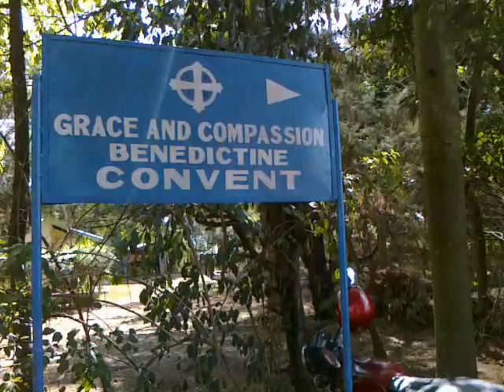Kenya: 120 in old-age care programme in Mundika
Njeri Meresa, VoicesofAfrica in Mundika, Kenya (5 March 2012) -The elderly in Mundika, a locality near Busia, Kenya, has been receiving assistance and care from Grace and Compassion Benedictine sister Centre for the old age, with the support of OUD in Afrika, a Dutch charity.

The Centre is able to take care of 120 old people who are vulnerable and staying alone in the villages. Apart from taking care of the old in the villages, they also have a home for the aged, about five minutes walk from the sisters' convent. 84 old people are in the home for the aged.

The sisters together with social/field workers make frequent visits to the elderly and attend to their needs. Through sisters' research, they found out that what old people need is first and foremost ready cooked food, shelter, clothing and social care. The sisters also provide psycho-social counseling some of these ripe old age.

According to Elizabeth Adikiny, a 84yrs old, says that, were it not for Benedictine sisters' help and support, both herself and the husband could have died long ago.

'These old people believe that, if you don't bring cooked food to them, then you are not helping. Therefore it forces us always to carry cooked food to some of them especially 104-year-old Philomena Anyango, who loves to eat so much, saying that's her life', said sister Euphrasia Katambani, one of the sisters who normally visits the old in the village.